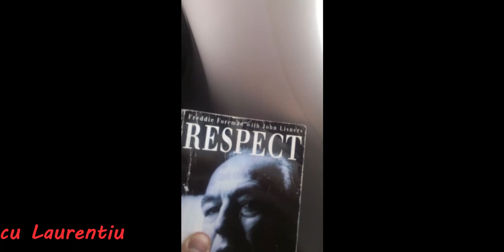Wizz Air first flight thrilling moments